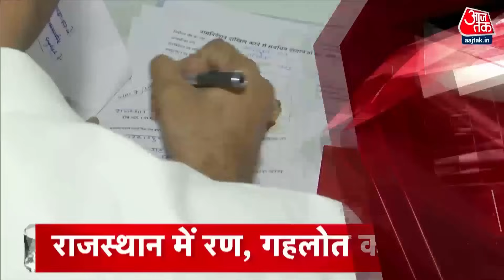Top Headline of the Day: Odd Even in Delhi | Mahadev Betting App | Rajasthan Polls| Israel-Hamas War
दिल्ली प्रदूषण पर सरकार के सख्त कदम-13 से 20 नवंबर तक ऑड इवन लागू-हर तरह के निरमाण कार्यों पर रोक-10 नंवबर तक स्कूल भी बंद
छत्तीसगढ में मतदान से पहले महादेव एप पर महाभारत- बोले नड्डा- इन्होंने महादेव कोनहीं छोडा-CM का जवाब- चुनाव तक लगते रहेंगे आरोप
राजस्थान में सियासी सरगर्मी का दिन, मुख्यमंत्री अशोक गहलोत ने सरदारपुरा सीट से दाखिल किया पर्चा-कहा फिर से कांग्रेस की बनेगी सरकार
कांग्रेस-समाजवादी पार्टी में तकरार को लेकर शिवराज सिंह चौहान का हमला,विधानसभा चुनावों को लेकर बोले- ये सभी आपस में ही लड़ रहे है
इजराय़ल- हमास जंग में, ईरान-हिज्बुल्लाह को अमेरिका की सीधी धमकी लड़ाई में दखल दिया तो करना पडा सेना का इस्तेमाल- गाजा में हमले